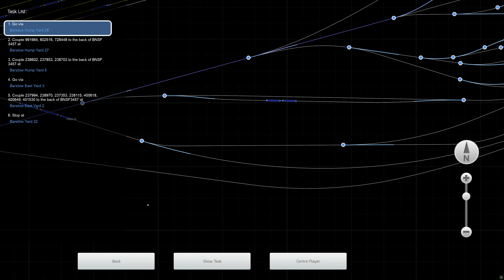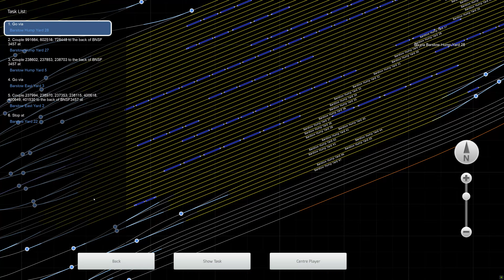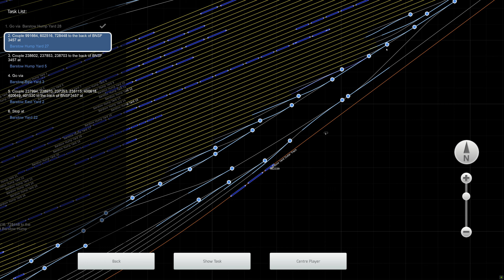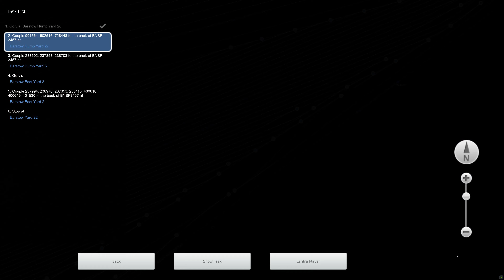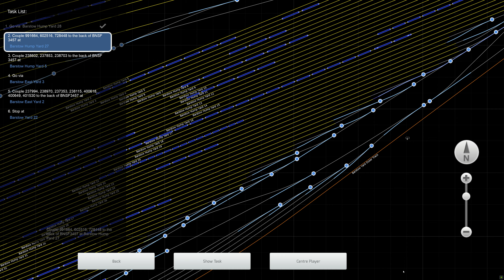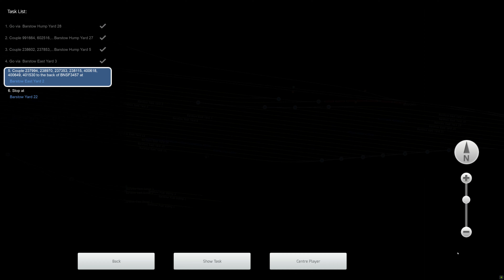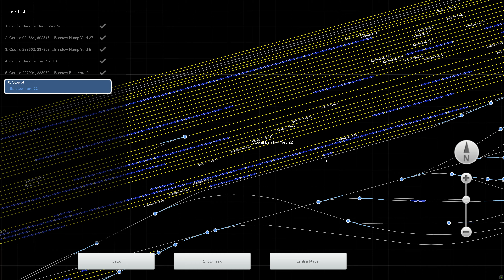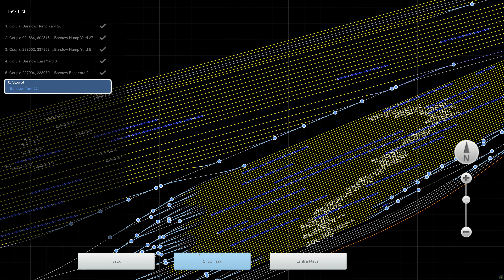Train Simulator Classic - [EMD SW1500] - Yard Work (Cajon Pass - Barstow) - 4K UHD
Route: Cajon Pass
Loco: EMD SW1500 BNSF
Scenario: Yard Work (Cajon Pass - Barstow) (Workshop)

3840x2160 4K UHD native gameplay.